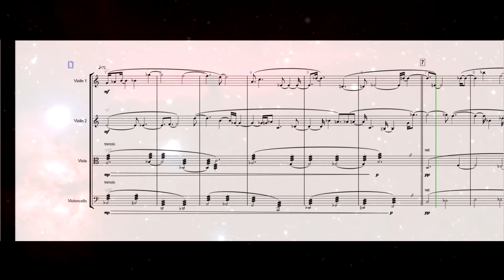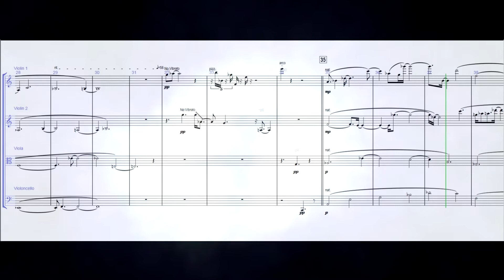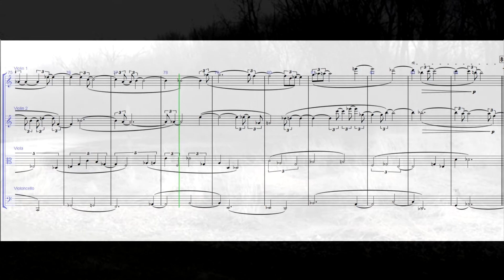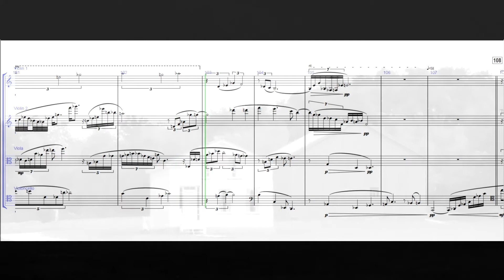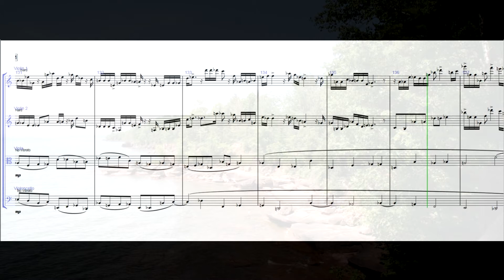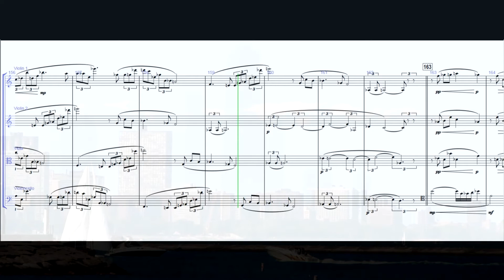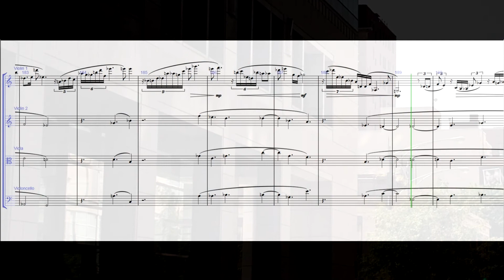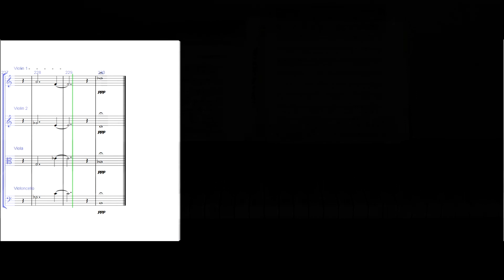String Quartet No. 9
Composed by Bob Paolinelli